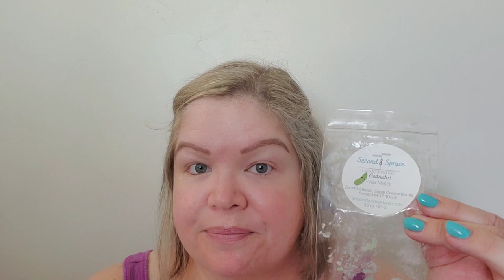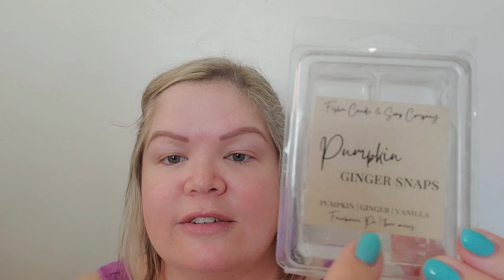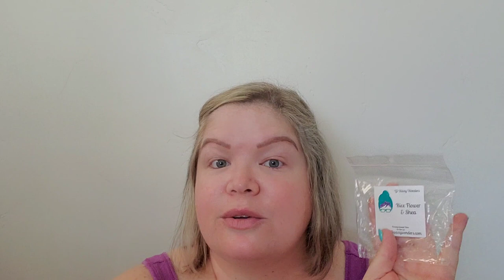Weekly Wax Empties | August 2023 Part Two 😛 ❤️ 🌟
My Instagram is books_and_bright_wax